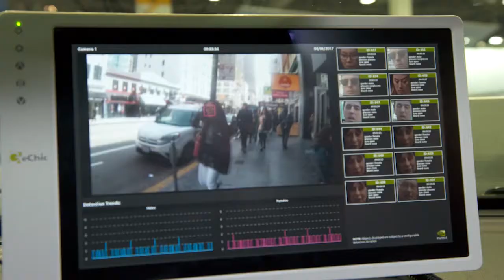[日本語字幕付] NVIDIA AI パトカー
世界の監視カメラの数は 5 年で 10 億台に達し、車やロボット、ドローンに搭載される場合もあります。今回 NVIDIA は AI パトカーとその映像解析技術を展示しました。
AI パトカーによって解消される課題のひとつが、車体の色や車種、ナンバーによる車両の特定です。警察当局の捜索に不可欠な機能ですし、さらに顔認識も可能です。
解析処理はすべて NVIDIA Jetson で実施。超小型の組込スーパーコンピューターで、消費電力は 5 ～ 10 ワットと効率的。データ ダッシュボードも非常にシンプルです。詳しくはビデオをご覧ください。

NVIDIA Jetson ～あらゆる自律システムのための組み込みプラットフォーム～
近未来「AIパトカー」登場。カメラに映るナンバーを記録し続けドローンも搭載